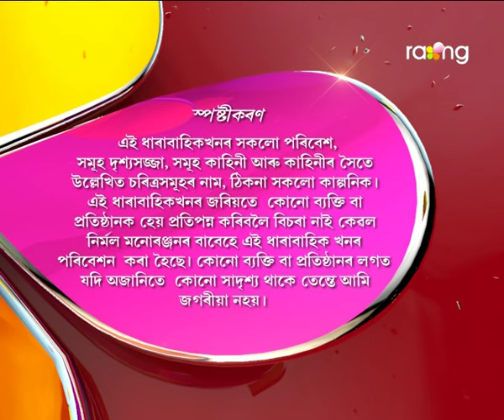Abelir Ramdhenu | 7th Spt | Full Episode | No 15